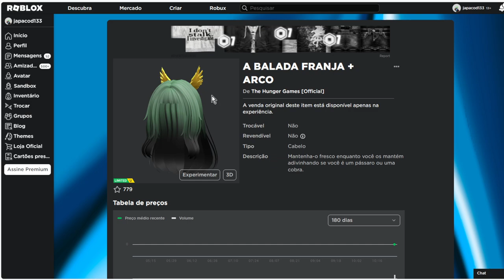GRÁTIS AGORA 2 ITENS Limited UGC A BALADA FRANJA + ARCO, CHAPÉU DE SOL DE COBRA ROBLOX EVENTO 2023